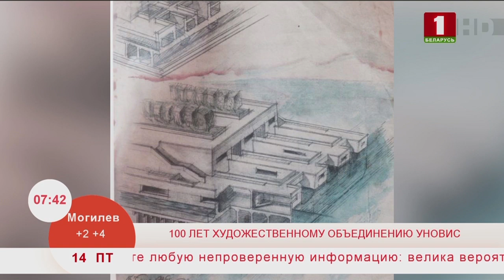100 лет художественному объединению УНОВИС. Эфир 14.02.2020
В этом году 100-летний юбилей празднует художественное объединение УНОВИС – утвердителей нового искусства. К этому событию приурочено открытие первой в истории Беларуси персональной выставки выдающегося художника супрематиста Лазаря Хидекеля. О ней нам расскажут гости - основатель Центра белорусско-еврейского культурного наследия Майя Кацнельсон и начальник отдела корпоративных коммуникаций компании А1 Николай Бределев.